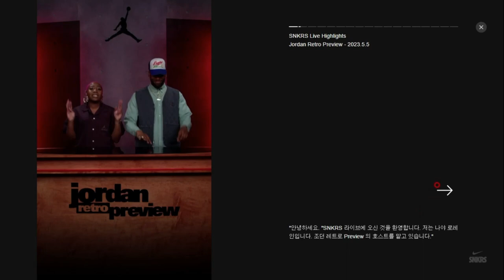나이키 얼리 엑세스 받을 확률 높이는 방법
나중에 하면 늦습니다.